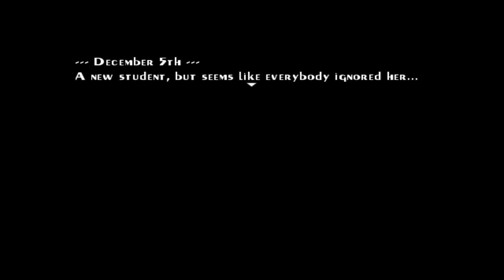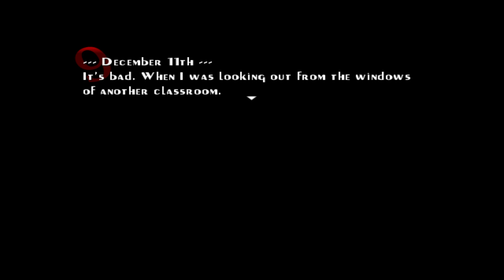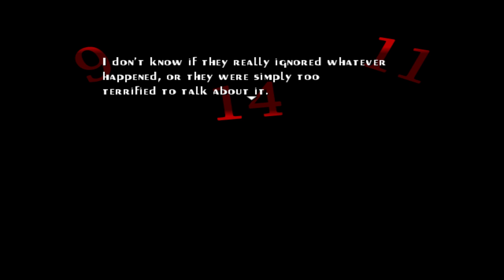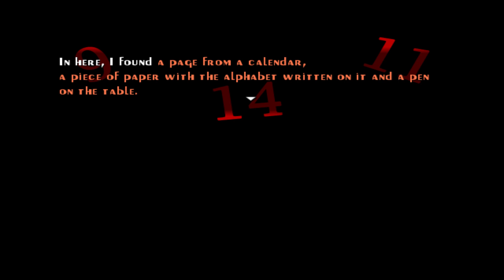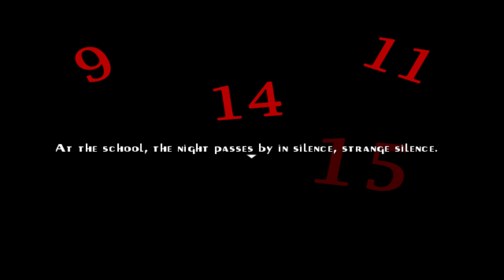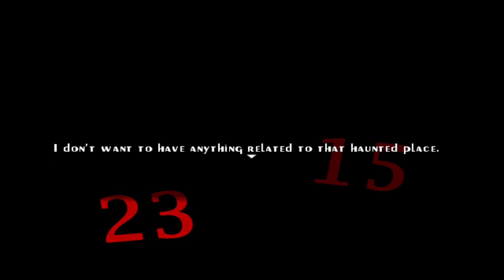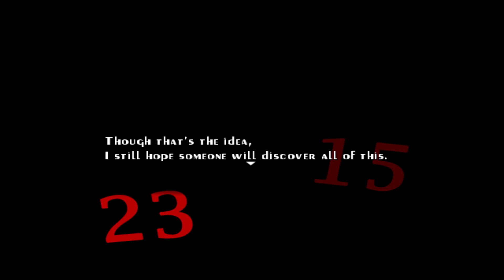Seven Mysteries #3 - Obrazy Sharingany, więcej trupów i ranne oko | RPGVeir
Gra zaczyna robić się naprawdę ciekawa, co z tego wyniknie? Dowiecie się w ostatnim czwartym odcinku ;)

║ ▼ Credits: ▼
    ★ Moje Wsparcie ★

Hatoris
Rain
Ildefonsskrzypifurtka
Kameleon
Żabeł
[CENZURA]
MamAnaś
Ran uwu
Arisa
Nessa